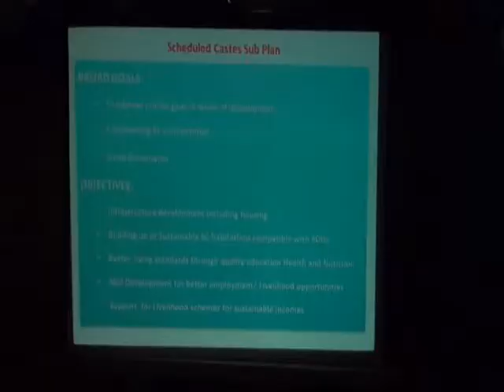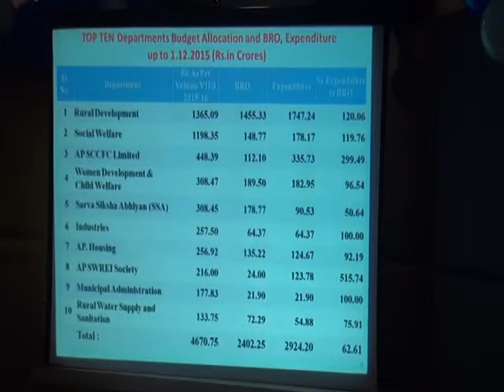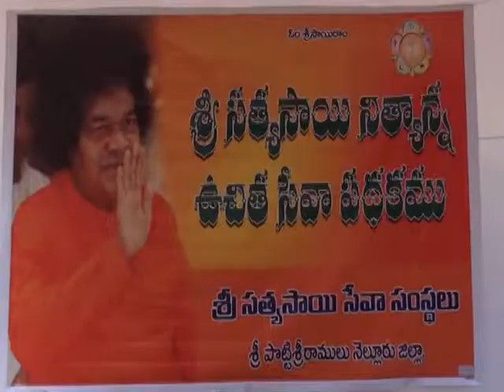NEWS 03 01 16 PART2